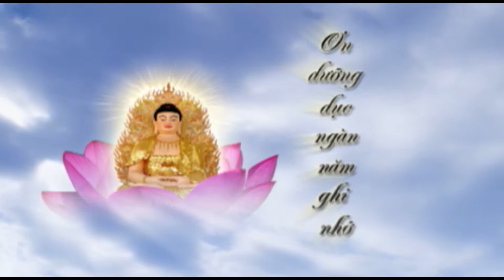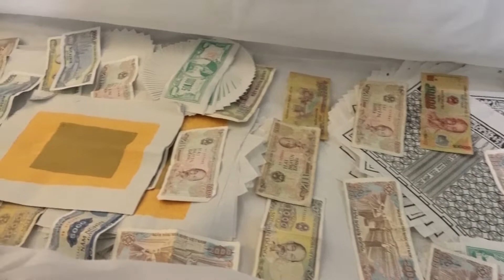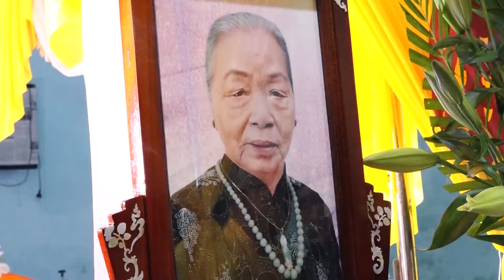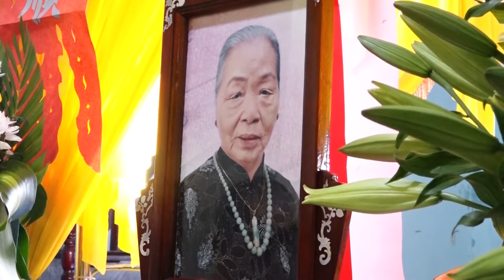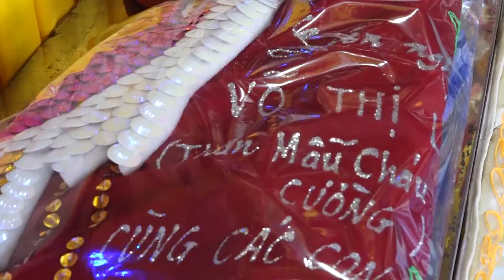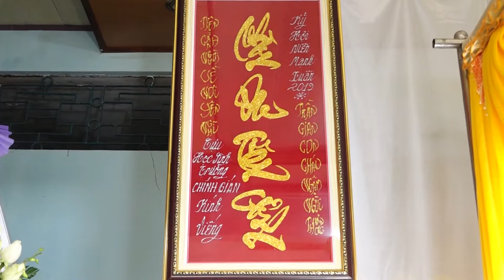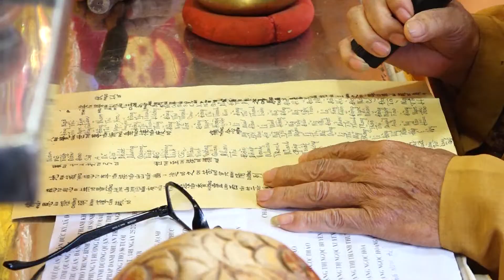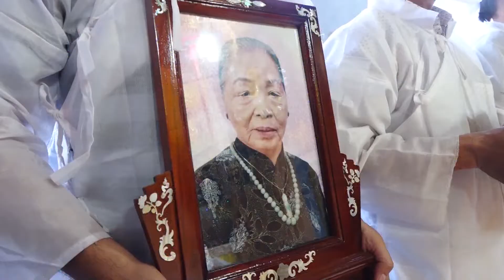LE TANG CU BA PHAN THI DON 1